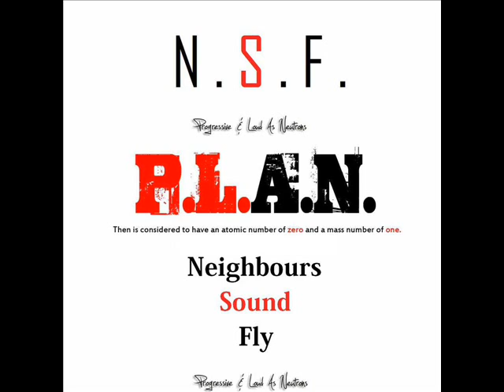N.S.F. - MARRY D KATZZY